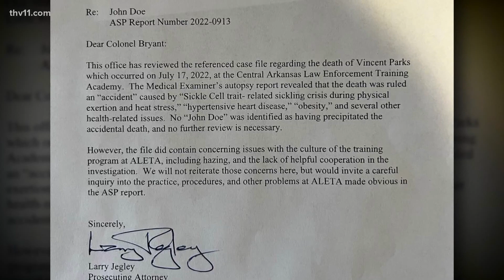Death of Jonesboro officer ruled an accident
A letter written on Thursday by Pulaski County Prosecutor Larry Jegley revealed the results of the Medical Examiner's autopsy report.